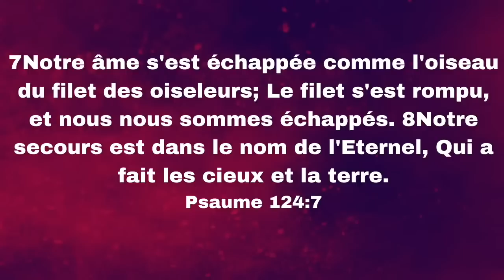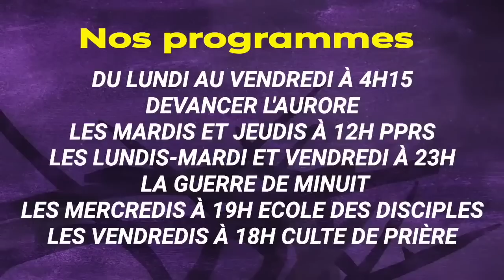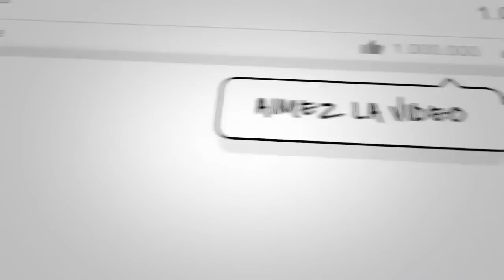DEVANCER L'AURORE I COMMANDER LE MATIN BY Proph FRIDHA MANZIONI